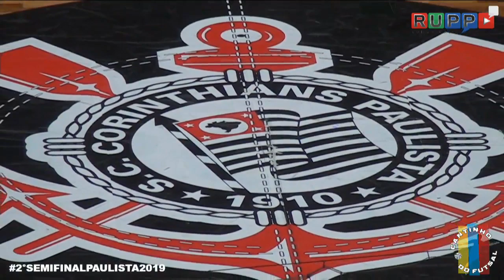2° SEMI FINAL ENTRE CORINTHINAS X AABB/MAPFRE - GINASIO WLAMIR MARQUES